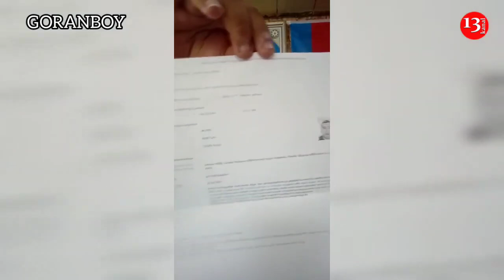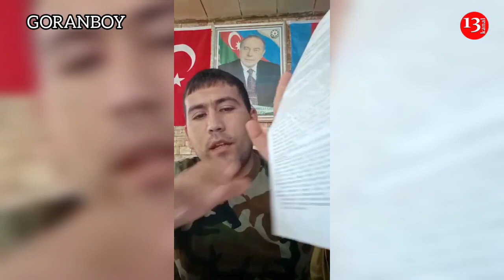"Ayağımda qəlpələr var, sağ əlim işləmir, bunları düzgün yazmayıblar, ARAŞDIRIN"-Qazinin Etirazı